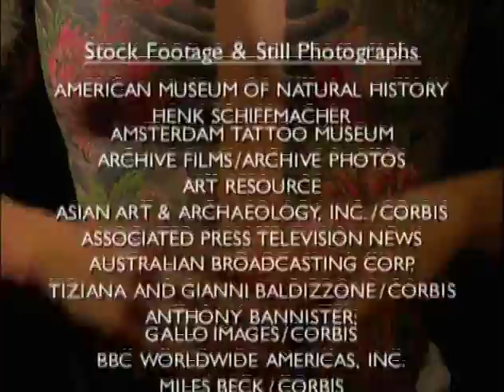Body Art 7/7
Throughout history people in nearly every culture have gone to great lengths to decorate or alter the bodies they were born with. The reasons are as varied as the patterns and processes themselves: they seek to to define themselves and their positions in society, to declare their allegiance to a god or to a cause, to conform to the customs of their group, to shock or entertain, or simply to make themselves more beautiful. From body painting to piercing to scarification, from tattoos to plastic surgery, from the Bronze Age to the computer age, this film explores and celebrates the stunning diversity of Body Art.